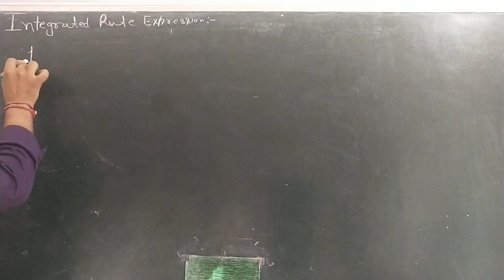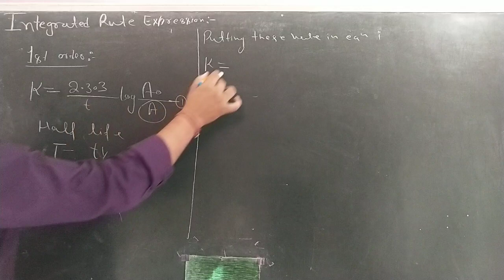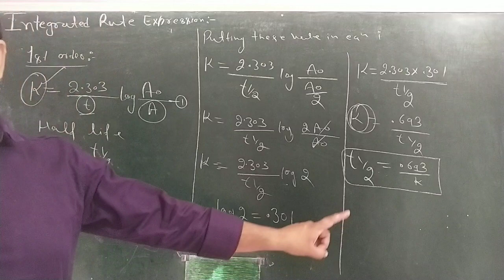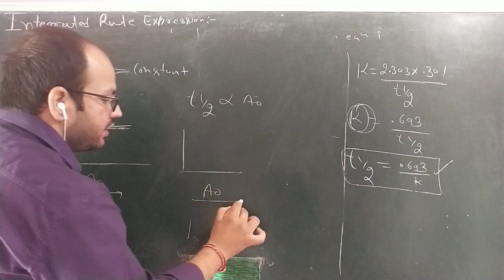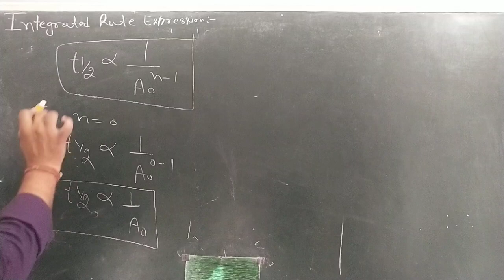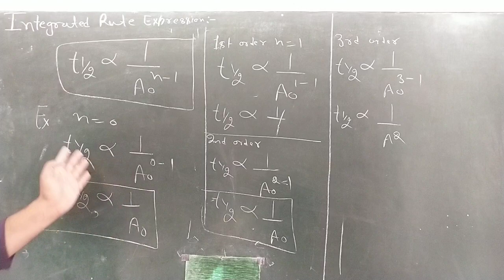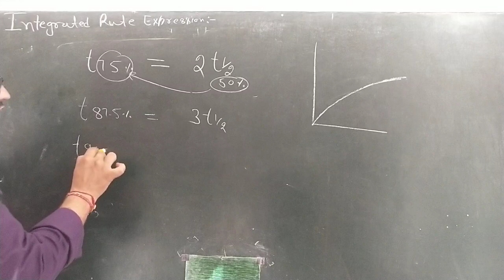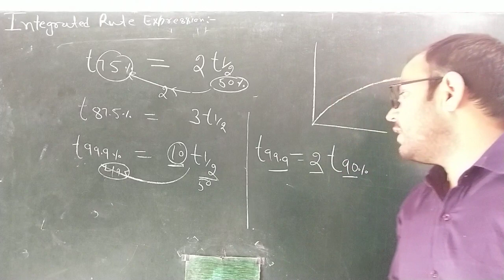Chemical kinetics (lect-11)Half life for 1st & nth order by Sumit Ahlawat